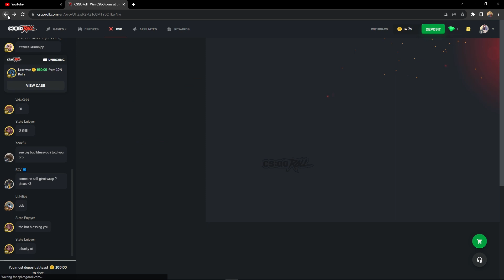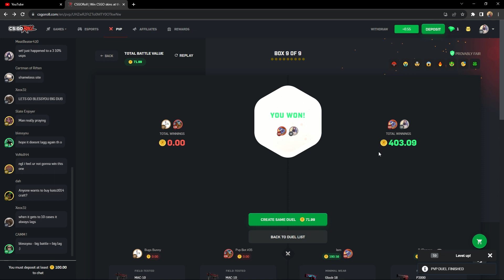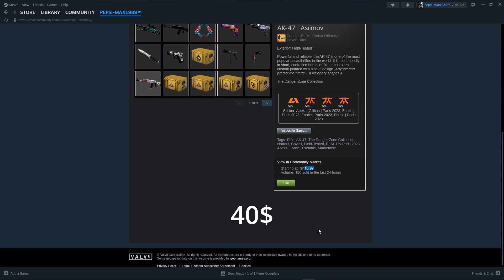high risk high rewards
I don't go gambling I go winning ! (over 18+ only)